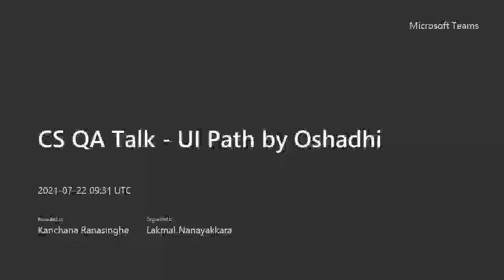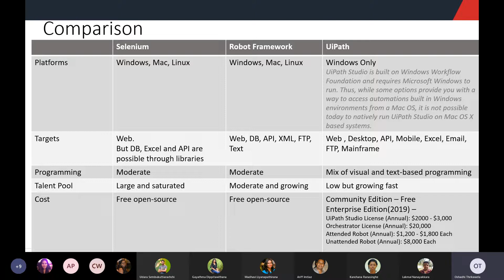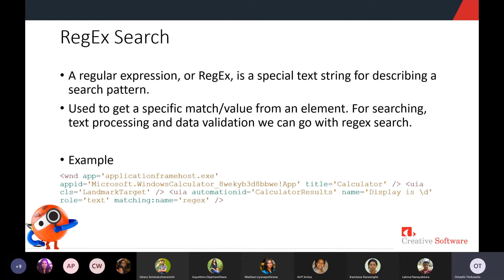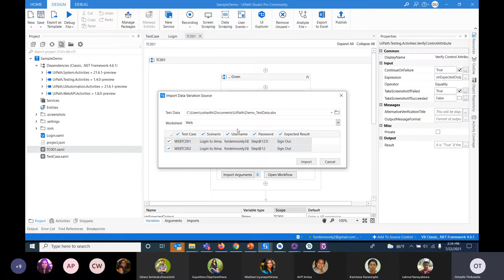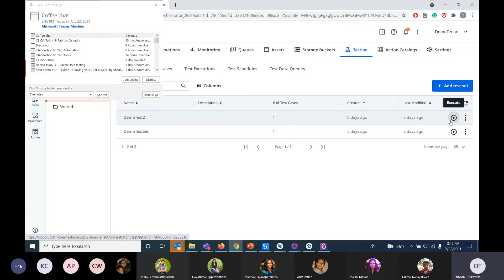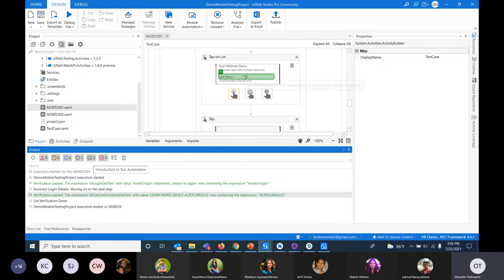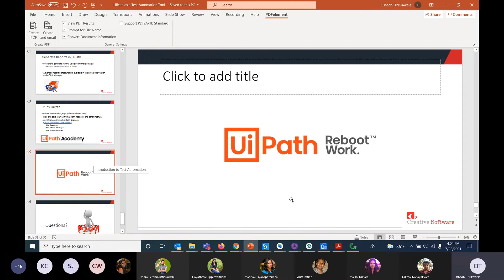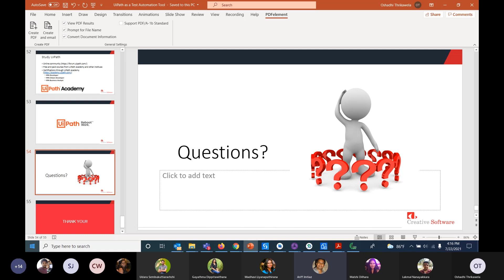UiPath Studio by Oshadhi Thrikawela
Content:
• What is Robotic Process Automation
• Introduction to UiPath
• Pros/cons and limitations
• Getting started
• How to build and extend custom automated activities

By Oshadhi Thrikawela, QA Lead at Creative Software.